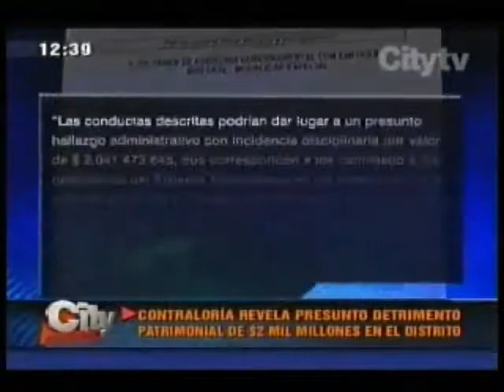Contraloría de Bogotá revela presunto detrimento patrimonial de $2 mil millones en el distrito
Emisión City Tv enero 22/13: Un informe de auditoría revela un presunto detrimento por parte del Distrito entre el 30 de junio y el 21 de julio de 2012 por el uso de manera gratuita en el transporte para los primeros días de TransMilenio en la Fase III.